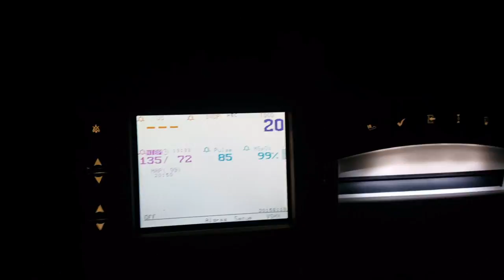AM I IN LABOR?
Want to help buy the baby something? Send money to my PayPal